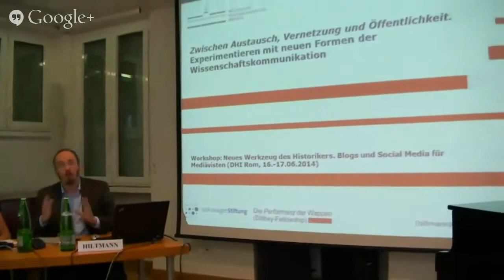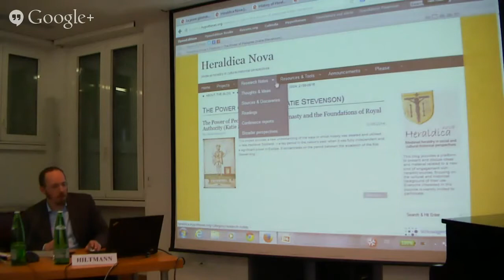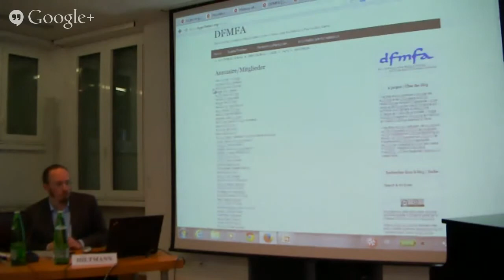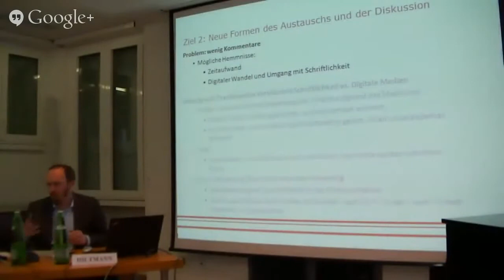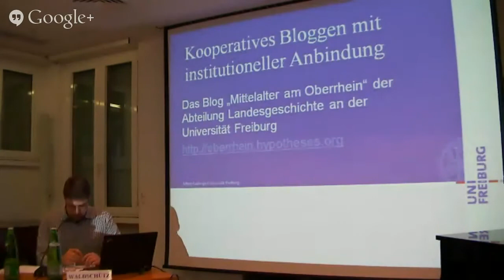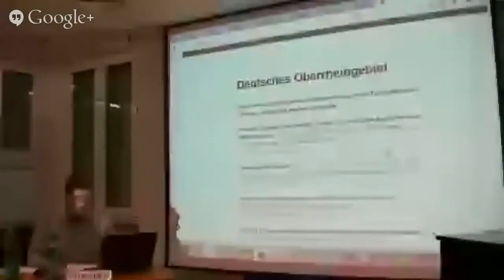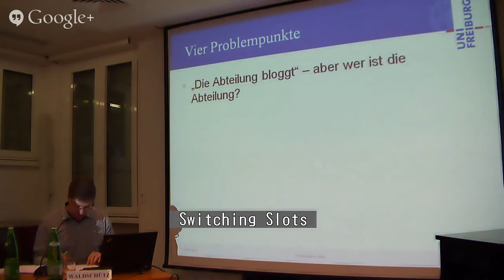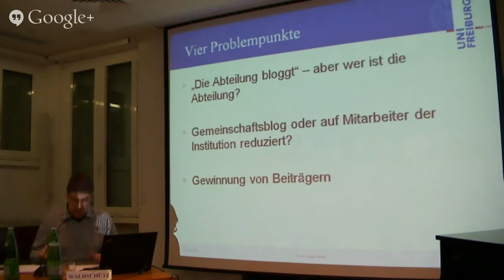Neues Werkzeug des Historikers - Livestream 4b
Internationalität und Interdisziplinarität
Torsten Hiltmann (Münster): Zwischen Austausch, Vernetzung und Öffentlichkeit. Experimentieren mit neuen Formen der Wissenschaftskommunikation am Beispiel von Jeunegen, DFMFA und heraldica nova
Johannes Waldschütz (Freiburg): Kooperatives Bloggen mit institutioneller Anbindung -- Das Blog 'Mittelalter am Oberrhein' der Abteilung Landesgeschichte an der Universität Freiburg